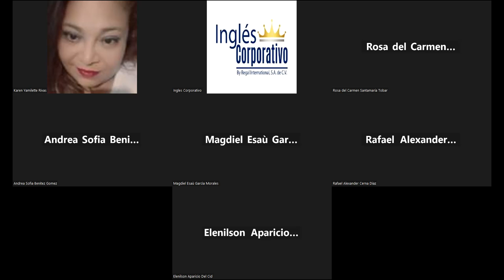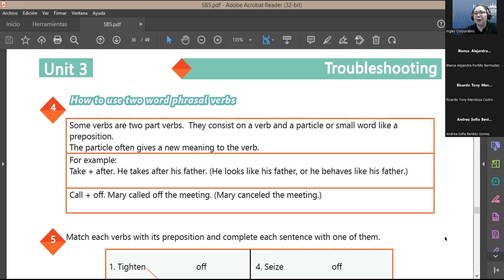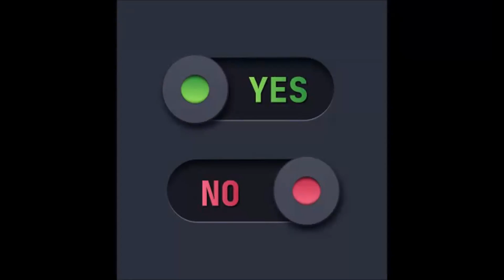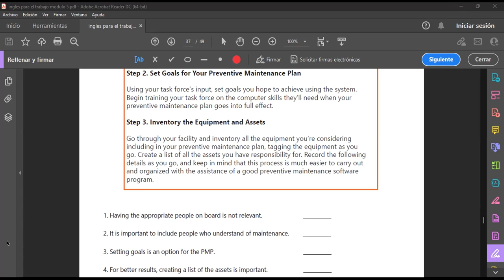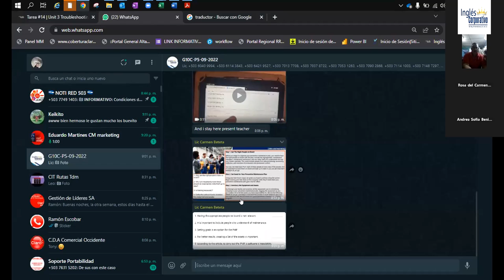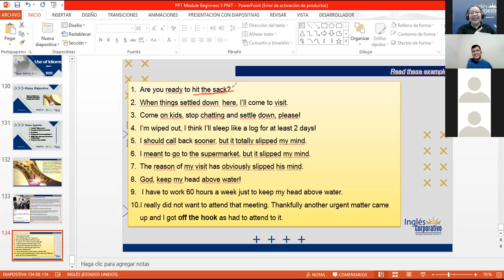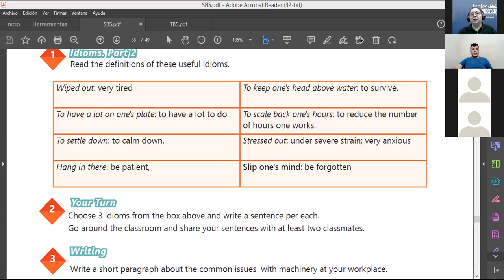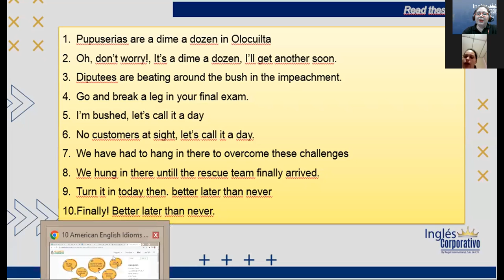Inglés Corporativo-12-10-2022-Use of Idioms Part 2